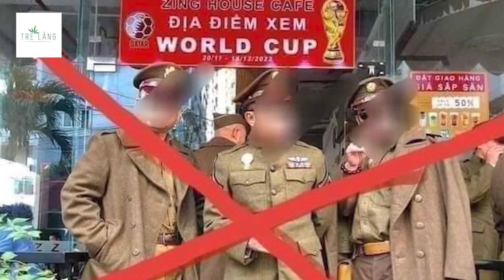VẤN NẠN CỦA CÁC HỘI NHÓM YÊU ĐỒ LÍNH VIỆT NAM CỘNG HÒA TRONG MỘT BỘ PHẬN NGƯỜI DÂN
Hiện nay, trên mạng xã hội xuất hiện một số hội nhóm thường xuyên đăng tải hình ảnh trang phục lính Việt Nam cộng hòa.
Các thành viên nhóm tự hào khi sở hữu những món đồ  “độc”, “lạ” là những món đồ lính Mỹ, ngụy đã qua sử dụng trong chiến tranh Việt Nam. Xuất xứ, lai lịch của món đồ, chủ nhân cũ của món đồ càng “oanh liệt” có nhiều thành tích chống Cộng, giết hại dân lành… thì lại càng có giá trị sưu tập.
Mượn danh “hội yêu đồ lính”, các thành viên ngông nghênh đi khắp nơi, ngang nhiên đưa lên mạng xã hội hình ảnh của mình trong các sắc phục lính từ mũ nồi đỏ, mũ nồi xanh, đến biệt động, thủy quân lục chiến… Hoặc lôi nhau vào rừng dựng cảnh vác súng, đánh trận, bị thương… rồi cắt ghép minh họa cho các bài hát ca ngợi “quân lực Việt Nam Cộng hòa”. Đây là một trong những hoạt động cổ súy, kích động hận thù, gợi lại nỗi đau chiến tranh.